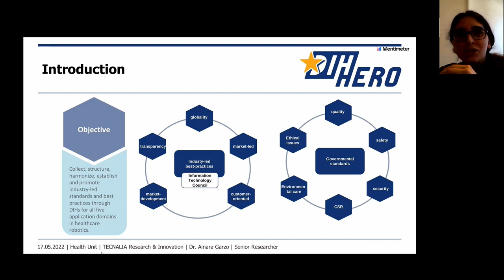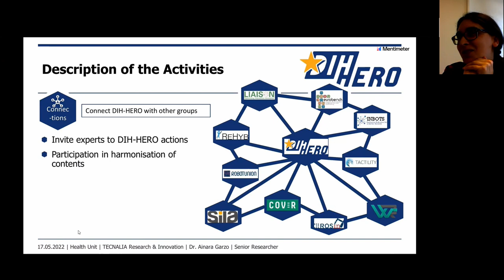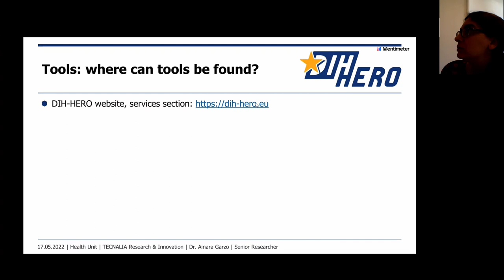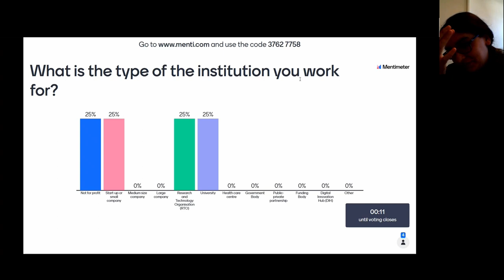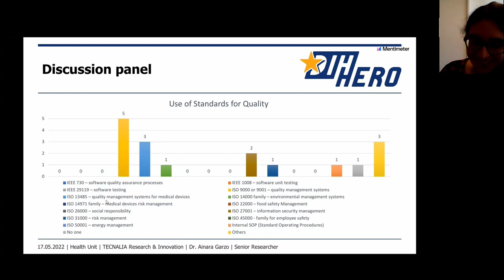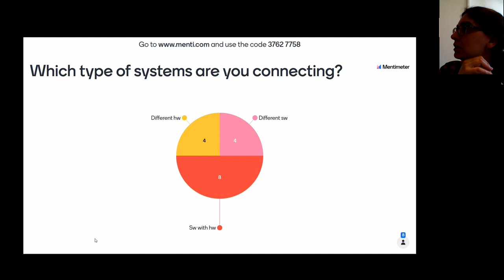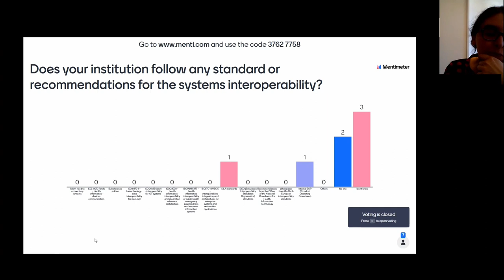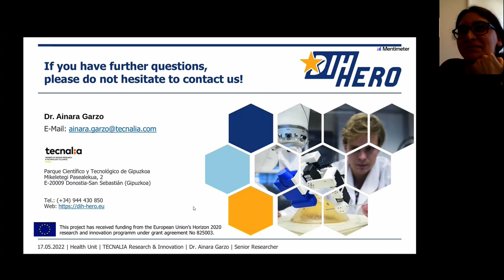Discussion panel on standards and best practices – Ainara Garzo